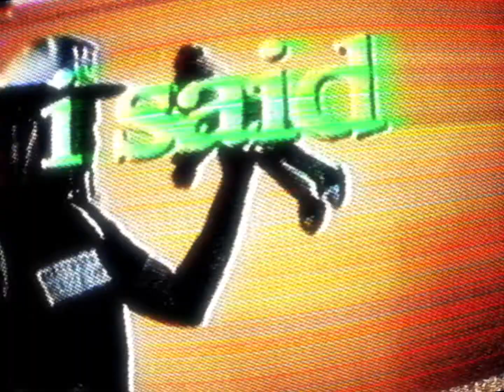GHOULLY MUSIC VIDEO REEL (Edited by Cathal)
like the video it helps me out a bunch :D

IGNORE
Fortnite Montage Barbie
Fortnite Montage Opps
Fortnite Montage Brag